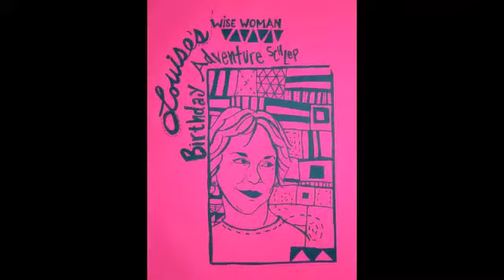Birthday Schlep Clips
You heard all about it-now see the visuals from Louise's Wise Woman Birthday Adventure Schlep